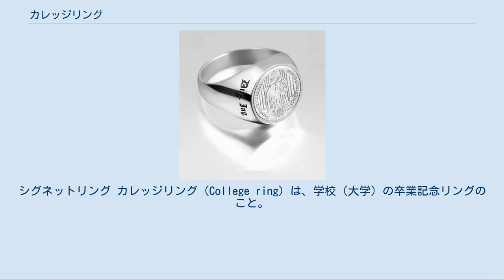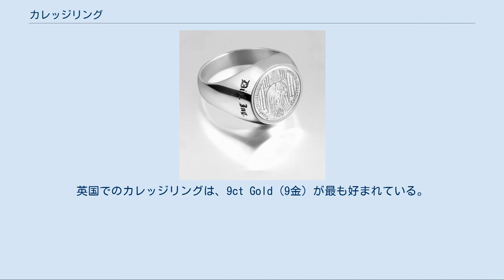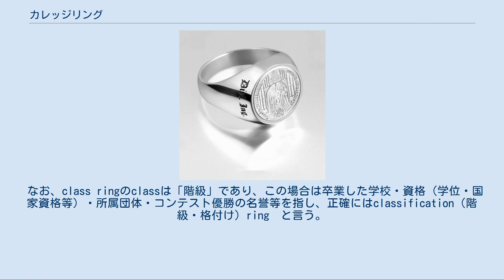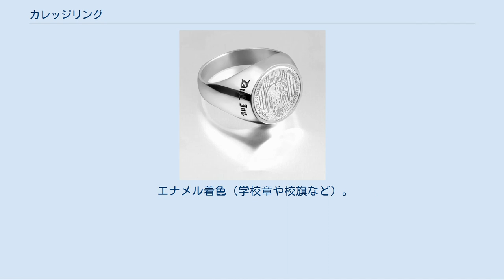カレッジリング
シグネットリング カレッジリング（College ring）は、学校（大学）の卒業記念リングのこと。
 英語では、Class Ring（クラスリング）という。
 高校、専門学校・単科大学・大学の卒業時に作られる。
リング上部（石の周囲）に学校名、片サイドに学校章と卒業年度、もう片方に専攻と学位もしくは本人の名前（ファーストネーム）を刻み込むのが標準的なデザイン。
 スポーツの優勝時に作るチャンピオンリング（英語表記ではchampionship ring, 団体スポーツの場合はchampions ring）、クラブやグループなど同好の志で仲間の証しとして作る「クラブリング」（club ring）、表彰や褒章を受けた記念の際の「記念リング」（award ring）、企業のマークや周年記念で作る「コーポレートリング」（Coprporate ring）、職人がある程度の地位になった場合に作る「メソニックリング」（free mesonic ring）がある。
 結婚時のマリッジリングをカレッジリングと同じ形状で作る場合もある。
 その原型は、「シグネットリング」（＝インタリオリング）つまり指輪印章とされている。
 ヨーロッパにおける紋章で家柄を表すものは厳密な規則に従って作成され、分家や縁組などでそのバリエーションが生まれていく為、自らの出自を表すものとして一人ひとり別々のデザインで作られた。
封蝋に用いられ、リング上部の紋章を押し付け、「この手紙は間違いなく自分が書いて、封をした」証し（signet）とされた。
日本では、この形状の指輪は「印台リング」と言われているが、本来の目的・用途では理解されておらず、「指輪の形の一種」として普及している。
 イギリスのオックスフォード大学などの卒業生が「秀才の証し」として卒業の記念に作っている。
英国でのカレッジリングは、9ct Gold（9金）が最も好まれている。
それは、英国連邦内の王室のジュエリー・調度品・食器カトラリー類に9Kが使用されている為、王室ご用達の「British Gold」（通称）として親しまれている為である。
 米国における卒業記念リングの発祥は、1835年に陸軍士官学校卒業生（ウェストポイント。卒業生は初任が尉官で、同期の者のうち1人が必ず参謀総長になることが決まっているアメリカ陸軍きってのエリート集団）が作ったものが、アイビーリーグの大学にも伝わり、現在のように広まった。
 イギリス、アイルランド、アメリカ大陸各国、オーストラリア、南アフリカ、フィリピンなど英語文化圏で広く認知されていて、最も盛んなのは米国である。
 なお、class ringのclassは「階級」であり、この場合は卒業した学校・資格（学位・国家資格等）・所属団体・コンテスト優勝の名誉等を指し、正確にはclassification（階級・格付け）ring　と言う。
つまり、栄誉や記念、あるグループに所属する「それを身に着けるに値する者のみ」のプライドを表現するものである。
その発展形が、北米4大プロスポーツリーグなどの優勝記念品のチャンピオンリングでもある。
 日本では、そのような本来の目的で理解されておらず、大きな楕円形ストーン（oval）を付けて、やや複雑な彫刻が施された「指輪の形状の一種」として捉えられている。
 チャンピオンリングは、近年の日本人メジャーリーガーがワールドシリーズのチャンピオンリングを手にしたり、野球WBCの日本チーム優勝記念のリングが作られるなど普及の兆しがあるが、その他の同種リング等は、全くと言っていい程普及していない。
 最も標準的な形状は、オーバル型の大粒ストーンをセンターストーンとしたタイプ。
同じ作りで、角型ストーンもある。
長方形のストーンを使用したヘリテージ形もあるが、日本ではまず見かけない。
その他、前述のシグネットリング型やごく普通のバンドリングに、卒業年度などのみを彫刻したものもある。
 金型製法によって、1個ずつハンドメイドで作られる。
貴金属製造の主流の「ロストワックス製法」とは違う古典的な製法で、金型製法は効率性や地金表面の繊細さではロストワックス製法には劣るが、以下のような理由でカレッジリングに適した製法である。
 カレッジリングでは、サイドパネルと呼ばれるリング側面彫刻に、学校章、個人名や学位・学籍番号、専攻マーク、卒業年度などを個人別に刻み込む為、個別に型の一部を差し替える事が出来る同製法が適している。
また、「資格や卒業年次などの文字を他...